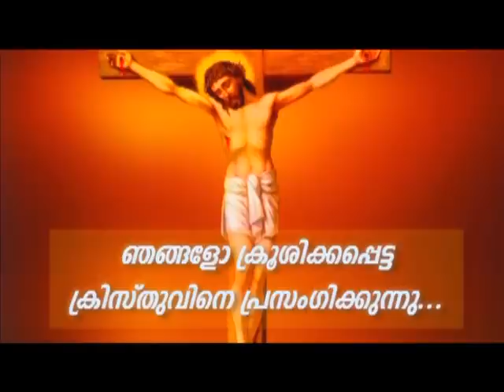Prof. M.Y. Yohannan 05MAR2021 5 30AM